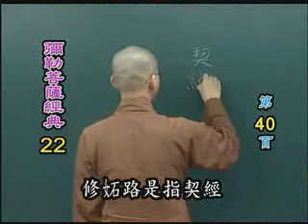如崑法師-彌勒菩薩經典-台語22